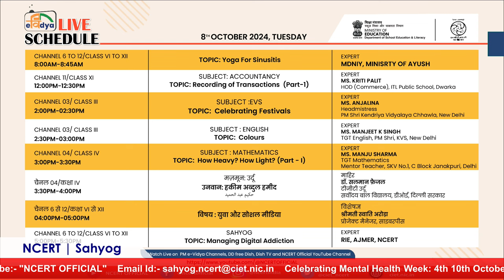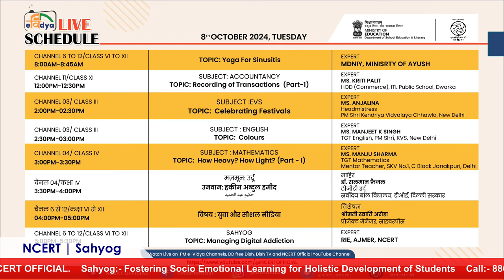Sahyog : Fostering Socio Emotional Learning for Holistic Development of Students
Fostering Socio Emotional Learning for Holistic Development of Students

Sahyog Session
Mon-Fri                                             5-5.30pm

The programs can be viewed on:
1. DD Free dish channel 2022 to 2033 ( PM eVidya  Class 1 to  PM eVidya Class 12)
2. Zee Dish TV Channel 950
3. Jio TV App
4. ‘NCERT OFFICIAL’ YouTube Channel